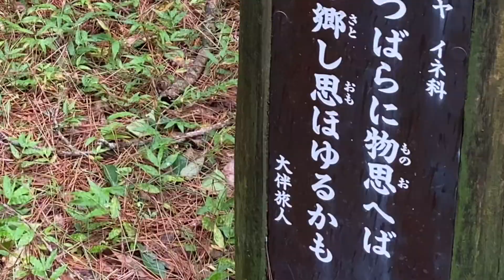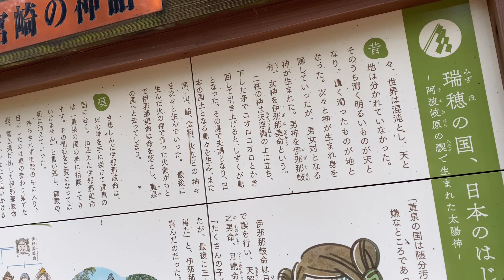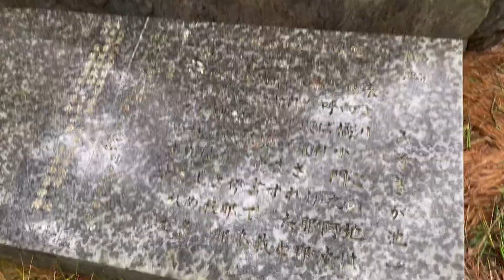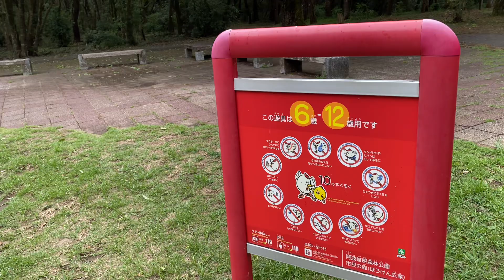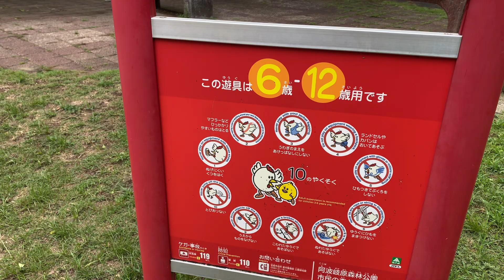宮崎県江田神社みそぎ池〜台風10号過去し後…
■FU-UNJIオリジナルアイテム
こむら旅ショップ

■小村泰士
yasushi komura
(Twitter)X@YASU2500

■風雲侍FU-UNJI
(Twitter)X@samurai24BASARA

Japanese tourist attractions

一部使用楽曲
●甘茶の音楽工房
●作曲者⇒ 甘茶

編集/小村 泰士